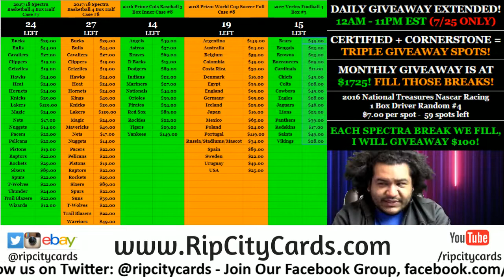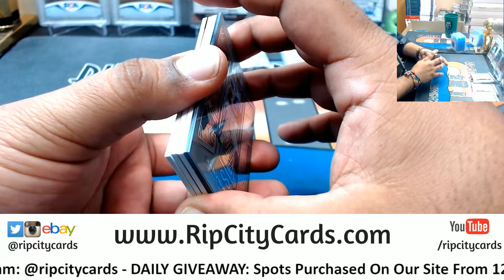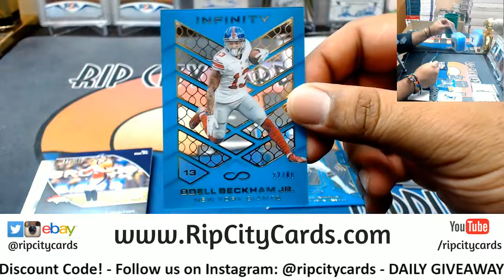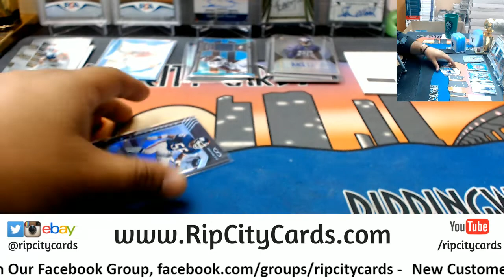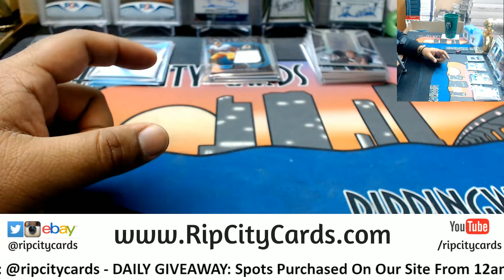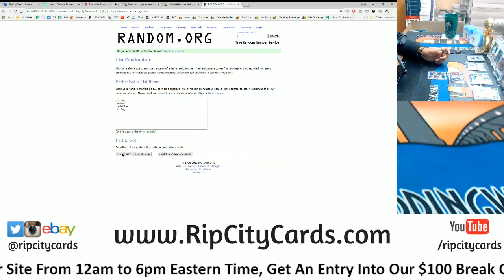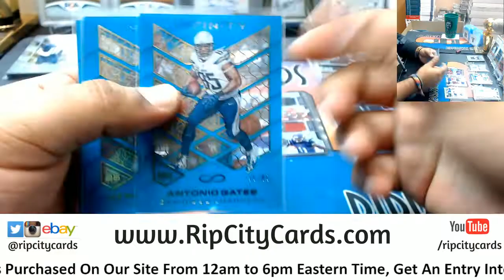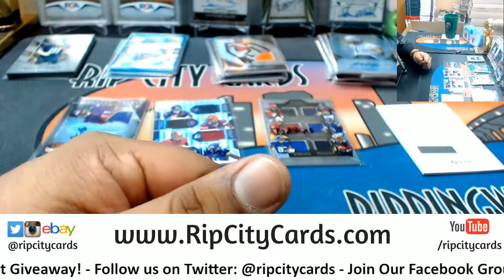2016 Infinity Football 5 Box #51 eBay